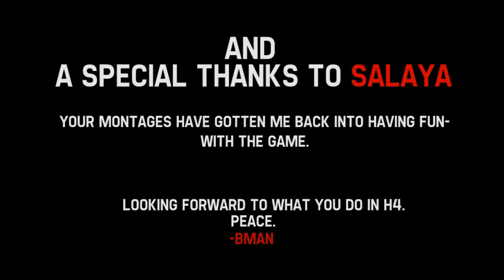l31untman :: VARIETY - A Halo: Reach Montage - Edited by Theorix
This is a Halo: Reach montage from l31untman, edited by Theorix, entitled, "VARIETY". As the title suggests, the gameplay's pretty diverse, featuring clips from a large collection of maps and gametypes. The editing is great; the theater work, syncing, and effects are all very well done. Enjoy!